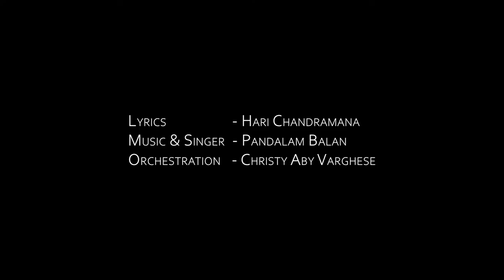Chingakoythu Kazhinjoru | Pandalam Balan | Ponnona Pattu (SEASON 2) | Onam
| Chingakoythu Kazhinjoru |

Lyrics - Hari Chandramana

Music & Singer - Pandalam Balan

Orchestration - Christy Aby Varghese

Recording & Mastering - Sunish Bensen Studio

Video Credits - Shibin Vazhayila

Special Thanks - Lekshmy Balan